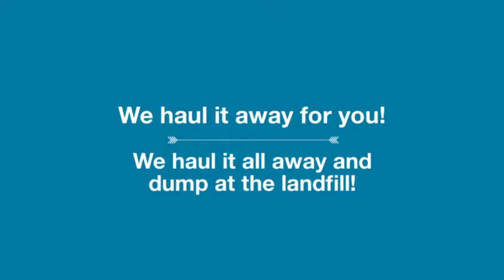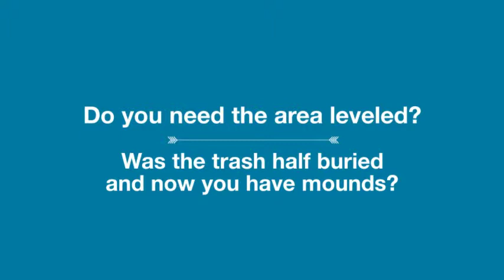Debris Trash Property Clean Up Clear Spring MD Washington County MD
Have you had trash dumped on your property or need trash and debris removed from your property in Washington County MD?

If you want the area cleaned up right and left clean and debris free contact Tom at Grosh's Lawn Service today!

We will help clean your property, house, garage, shed or what ever you have!

Leave the heavy, hard work to us and sit back and save your back!

From start to finish you can count on the Grosh's Lawn Service team to help you!